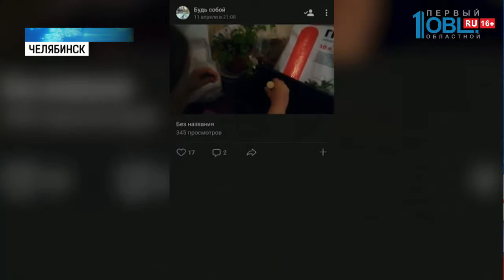Девочки-садоводы выращивают рассаду для пожилых людей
«Благотворительный» огород разбили на подоконнике сестры из Челябинска. Девочки выращивают рассаду и продают по сниженной цене пожилым людям. Вырученные средства жертвуют постояльцам детского хосписа и бездомным.

Альмена и Арлана любят рисовать, увлекаются цирковой акробатикой, помогают маме по хозяйству. Недавно нашли для себя новое увлечение — выращивают растения. Сестры — начинающие садоводы. Любимые цветы — фиалки. Также в их небольшом огороде есть острый чилийский перец и авокадо. 7-летняя Альмена мечтает о полноценном участке.

У Альмены серьезные проблемы со здоровьем. У девочки эпилепсия. Мама Валентина рассказывает, дочка часто теряет сознание. При этом деньги на обследования Альмена решила зарабатывать самостоятельно.

Но девочки не забывают и о других. Покупают средства гигиены для бездомных и игрушки для детского хосписа.